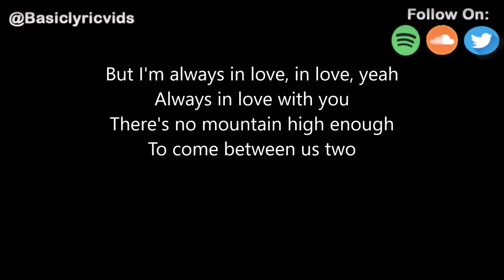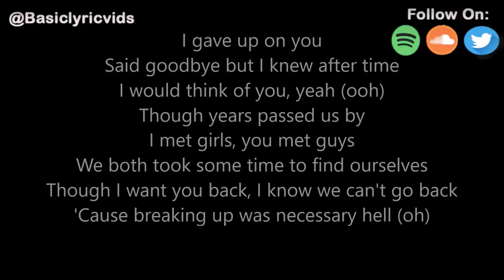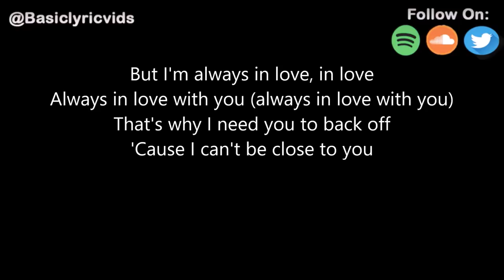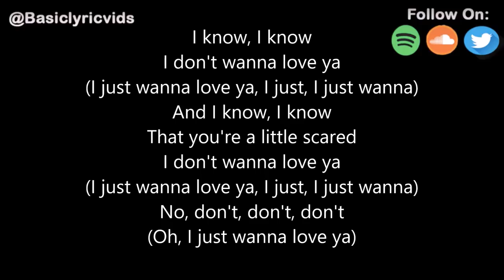BoTalks - Fuck It (Feat. Caroline Pennell) (Lyrics)